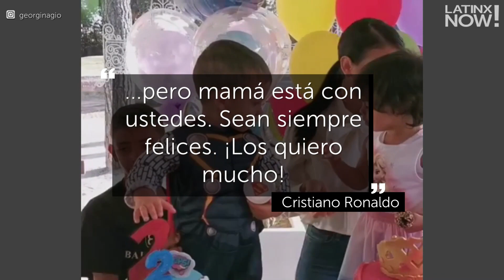Georgina Rodríguez organizó una fiesta para sus mellizos | Latinx Now!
Latinx Now! Georgina Rodríguez organizó una fiesta para el cumpleaños número dos de sus pequeños, Eva y Mateo, hijos en común con Cristiano Ronaldo.